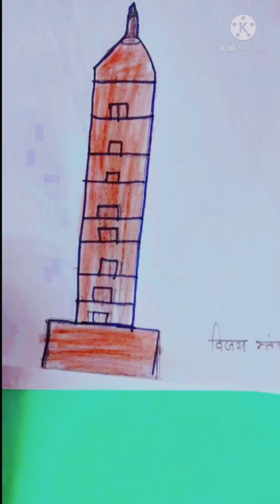Vijay Stambh drawing full video ❤